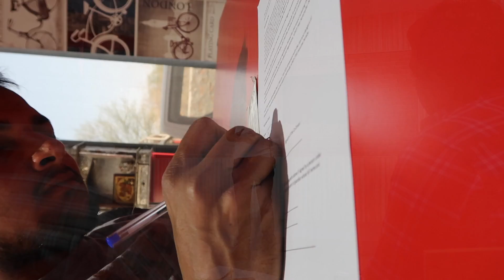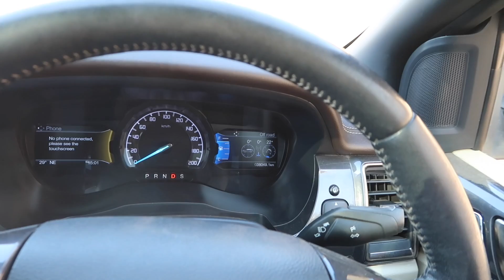Off roading with Ford Endeavour 4X4 3.2 AT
Namaste Dosto, iss video me dekhye endeavour ko off road le jaane ka experiance kaisa raha. KS. Ford ne Jaipur me hue iss event me invite kiya. Endeavour ek capable SUV hai or kaafi saare established players like Fortuner, V-Cross, Pajero etc ke mukable ki hai.